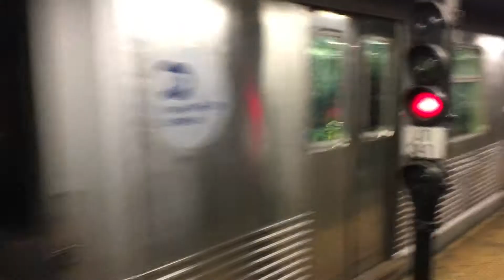R42 Z Leaving Broadway Junction